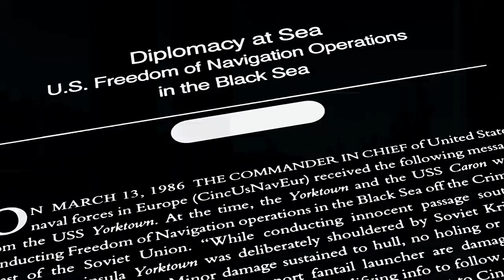US Navy Gets Rammed by Crazy Russians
In February of 1988, the United States was conducting freedom of navigation missions to assert its right to innocent passage through the Black Sea when they got intercepted by Soviet resistance.

American cruiser USS Yorktown and destroyer USS Caron had been instructed to deliberately cross the Soviet territorial waters in Crimea, an action that the Soviets found confrontational.

Without delay, Soviet frigates Bezzavetnyy and SKR-6 were deployed to intercept the trespassers and demand that they turn around, as the coastal nation only recognized the passage of warships in designated sea lanes.

However, the Americans believed there was no legal basis for this and defended their international right to transit the area.

It was then that the annoyed Soviets decided to take action, and it was all caught on camera...